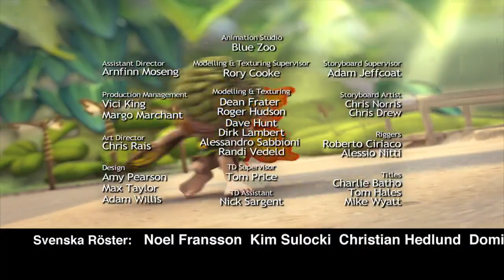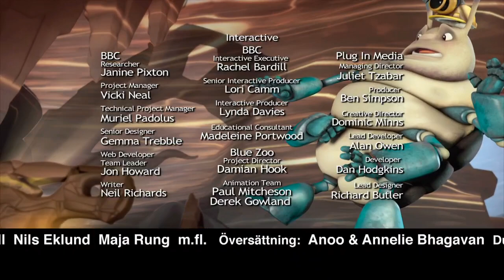Träd Fu Tom - Avsnitt 1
Tree Fu Tom - May the Best Berry Win (Swedish/Svenka)